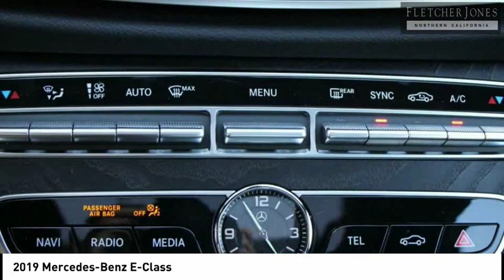2019 Mercedes-Benz E-Class Fremont CA 71170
2019 Mercedes-Benz E-Class  - Stock#: 71170 - VIN#: WDDZF4JB4KA663765

Check out this 2019 Mercedes-Benz E-Class.   Fletcher Jones Motorcars of Fremont presents this 2019 Mercedes-Benz E-Class E 300 RWD Sedan. This Mercedes-Benz includes: NIGHT PACKAGE BLACK HEADLINER BLIND SPOT ASSIST Blind Spot Monitor NATURAL GRAIN BLACK ASH WOOD TRIM Woodgrain Interior Trim 12.3 WIDESCREEN INSTRUMENT CLUSTER AMG LINE EXTERIOR 4-Wheel Disc Brakes Front Disc/Rear Drum Brakes LOWERED SUSPENSION W/SELECTIVE DAMPING SYSTEM PREMIUM 1 PACKAGE Keyless Start HD Radio Hands-Free Liftgate Satellite Radio Power Door Locks Keyless Entry Remote Trunk Release WHEELS: 19 AMG TWIN 5-SPOKE W/BLACK ACCENTS Chrome Wheels Tires - Front Performance Aluminum Wheels Steel Wheels Tires - Rear Performance BURMESTER SURROUND SOUND SYSTEM Premium Sound System *Note - For third party subscriptions or services, please contact the dealer for more information.* There are many benefits to becoming a Fletcher Jones Owner. Complimentary services include car washes, Mercedes-Benz courtesy vehicles for extended repairs, complimentary pick up and delivery, multi point vehicle inspections and much more. Fletcher Jones Motorcars of Fremont, is a proud member of the family owned and operated Fletcher Jones Automotive Group. Weve had the pleasure of serving guests for over 70 years. We offer one of the largest new and pre-owned inventories in the bay area. Experience the Fletcher Jones Difference today! Contact the dealership today.